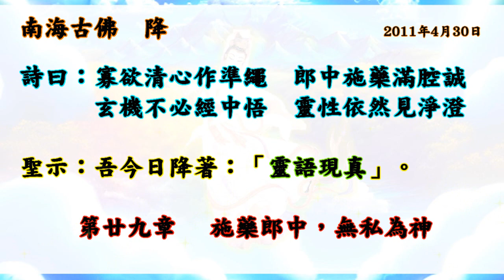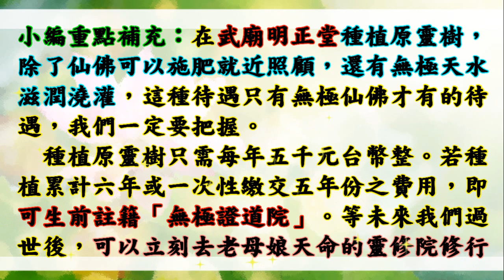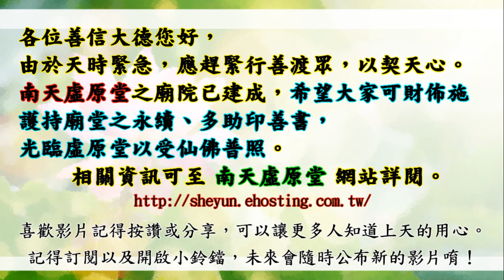國語有聲善書【靈語現真】南海古佛著 第廿九章 施藥郎中 無私為神 (台疆苗栗縣、銅鑼境內福德正神如何證果！願大家求修大道、吃素清口！生前註籍與超拔(祖先/亡魂)到無極證道院/昊天紫綬靈修院！)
靈語現真
主著仙佛：南海古佛觀世音菩薩

虛原堂-點燈
(一)點燈項目分為如下所示:
(三)遠道參加者，可用郵政劃撥,填寫:
1.繳虛原「弘道委員、弘道會員」功德金。
2.新參加者,請註明「新加入」。

👍往生彌勒淨土是成佛的保證！有些重點跟大家澄清：
1.可以帶業障往生 (比阿彌陀佛淨土更容易往生)
2.可以在淨土修到等覺、妙覺菩薩果！
3.再隨　慈尊下閻浮提，龍華三會共成無上正
覺之佛果！

👍如何往生彌勒淨土？ 小編整理最有效之法：
1. 親自至懿敕拱衡堂申請註籍往生彌勒淨土 (免費)，因為表文要呈給上天，需要親自到！然後開始早晚念誦彌勒尊佛的佛號與行六事(原因是要增加您的福 資糧，也就是提升果位)，行六事後面會解說！
2. 如果您是一貫天道的道親，更容易求生彌勒淨土，因為彌勒佛是祖師爺，但是記得做完任何功德完一定要迴向往生彌勒淨土唷！非常重要，如果忘記迴向，往生會失去動力！不用擔心念迴向文會導致無法消業障，因為迴向文包含消除業障！很殊勝！

👍會墮入血污池之原因：
1.曾在瓦斯爐上晾衣服(含經血衣物)，或在河川洗含經血衣物。
2.曾在野外、山水、神佛面前行汙穢、行淫之事情！
3.曾經未婚墮過胎、或已婚卻故意墮胎、或溺嬰虐嬰者。
4.行醫幫(協助)人墮胎、自己教唆人墮胎！

👍如何悔過與避免墮入血污池：
1.誠心懺悔，然後去聖堂(拱衡堂)做專案呈疏，助印善書。詳細請自行去問拱衡堂，用懺悔心與功德來化解。
2.最好幫墮胎的嬰靈超拔到拱衡堂昊天紫綬靈修院，化解怨緣又可結善緣，讓他們可以修行變仙佛！最好自己也生前註籍靈修院，避免去地獄受苦！超拔一位均為6千台幣整！

仙佛開示助印善書好處：
四、夜夢吉祥。

放生四原則:
1. 最先條件要能活
2. 數量要多
3. 不能破壞當地的生態環境
4. 必須是食物鏈最底層的食物供應者